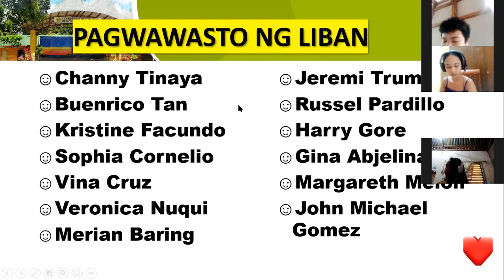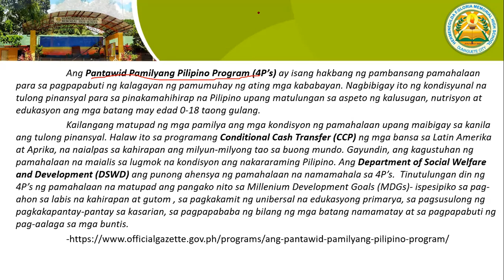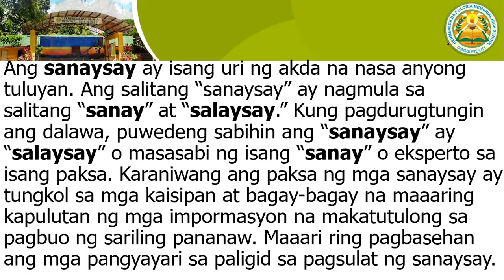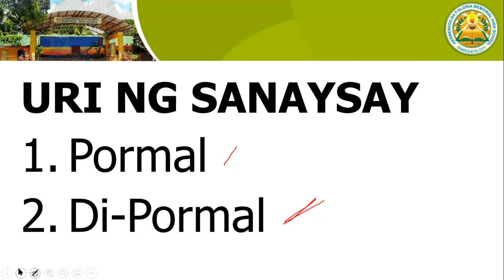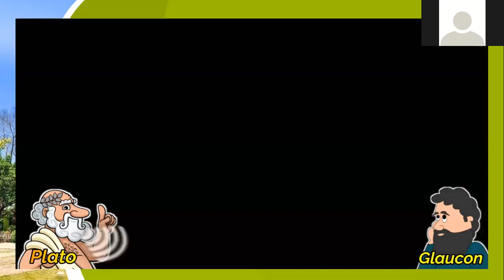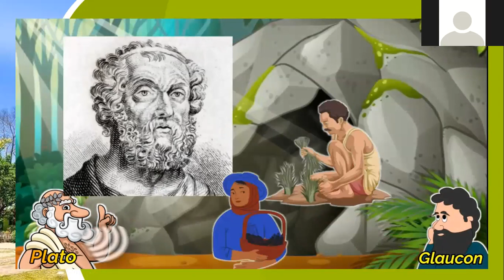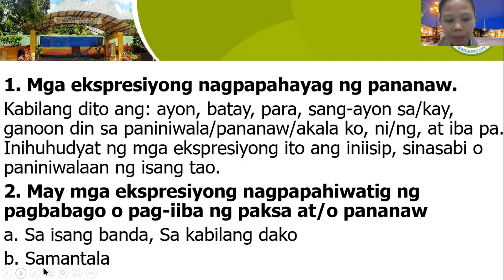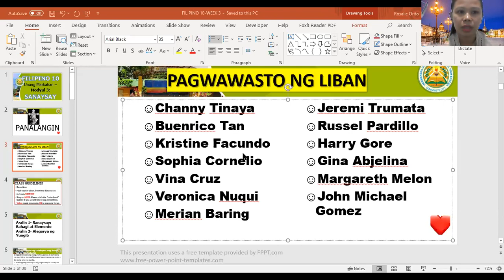FILIPINO 10 WEEK 3 SANAYSAY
Ito ay tungkol sa Online Class ng HFGMHS Qtr1 sa FILIPINO 10 Week 3 na may paksang Sanaysay.

Note: Ito ay ina-upload na may patnugot.